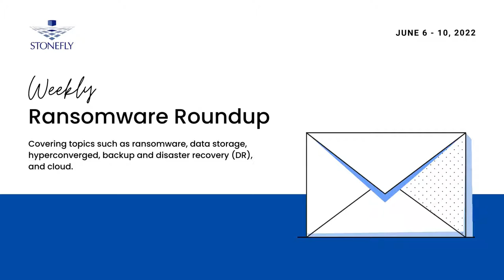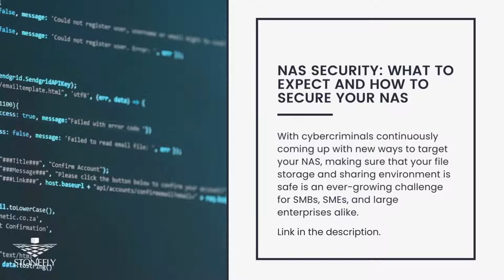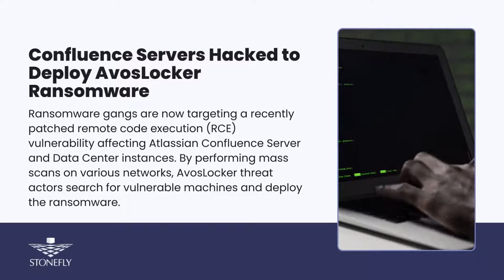Weekly Ransomware Roundup: June 06 - 10, 2022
Weekly summary of discussions, and best practices on topics such as ransomware, data storage, hyperconverged, backup and disaster recovery (DR), and cloud.

Vice Society Ransomware Claims Attack on Italian City of Palermo
The Vice Society ransomware group has claimed responsibility for the recent ransomware-attack on the city of Palermo in Italy, which has caused a large-scale service outage. The cyberattack rendered internet-relying services unavailable, impacting 1.3 million people and many tourists visiting the city. Vice Society has claimed they were behind the attack on Palermo by posting an entry on their dark web data leak site, threatening to publish all stolen documents if a ransom is not paid.

Iranian Hackers Target Energy Sector with DNS Backdoor
The Iranian Lycaeum APT hacking group, also known as Hexane or Spilrin, is using a new .NET-based DNS backdoor hijacking to conduct attacks on companies in the energy and telecommunication sectors. DNS hijacking is a redirection attack that relies on DNS query manipulation to take a user who attempts to visit a legitimate site to a malicious clone hosted on a server under the threat actor's control. Any information entered on the malicious website, such as account credentials is shared directly with the threat actor.

Hello XD Ransomware Dropping Backdoor While Encrypting Data
Cybersecurity researchers have reported increased activity of the Hello XD ransomware, whose operators are now deploying an upgraded sample featuring stronger encryption. The malware's author has created a new encryptor that features custom packing for detection avoidance and encryption algorithm changes. The ransomware operators are also using an open-source backdoor named MicroBackdoor to navigate the compromised system, exfiltrate files, execute commands, and wipe traces. When executed, Hello XD attempts to disable shadow copies to prevent system recovery and then encrypts files, adding the .hello extension to file names.

NAS Security: What to Expect and How to Secure your NAS
With cybercriminals continuously coming up with new ways to target your NAS, making sure that your file storage and sharing environment is safe is an ever-growing challenge for SMBs, SMEs, and large enterprises alike. What NAS security challenges should you expect in 2022? And how can you secure your NAS from these threats?

Confluence Servers Hacked to Deploy AvosLocker Ransomware
Ransomware gangs are now targeting a recently patched remote code execution (RCE) vulnerability affecting Atlassian Confluence Server and Data Center instances. By performing mass scans on various networks, AvosLocker threat actors search for vulnerable machines and deploy the ransomware. If successfully exploited, the OGNL injection vulnerability (CVE-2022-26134) enables unauthenticated attackers to take over unpatched servers remotely by creating new admin accounts and executing arbitrary code.

Qbot Malware Uses Windows MSDT Zero-Day in Phishing Attacks
A critical Windows zero-day vulnerability, known as Follina is being exploited in ongoing phishing attacks to infect recipients with Qbot malware. The attackers use hijacked email thread messages with HTML attachments which will download ZIP archives containing IMG files. Inside the IMG, the targets will find DLL, Word, and shortcut files. While the shortcut file directly loads the Qbot DLL file already present in the IMG disk image, the blank .docx document will reach out to an external server to load an HTML file that exploits the Follina flaw to run PowerShell code which downloads and executes a different Qbot DLL payload.

70TB - $7,995 Air-Gapped & Immutable Veeam, Rubrik, CommVault, site recovery Backup & DR appliance
70TB expandable up to 4PB Air-gaped & Immutable Veeam, Rubrik, CommVault, Site Recovery, Backup and DR appliance with Object Lockdown Technology for Ransomware protection for $7,995.
8-bay 2U Rackmount unit with 5x14TB Enterprise SAS drives, 10 Core Storage Virtualization Engine, 32GB System Memory, 512GB NVMe SSD, Hot-Swappable Power Supply, 12Gb SAS Hardware RAID Controller. Fully Integrated SAN, NAS and Native S3 cloud object storage.
All Enterprise Data services such as immutable snapshot, encryption (Hardware), Dedupe (hardware), Replication (Sync, Async), Thin provisioning, HOT/COLD Tiering, Flash Cache (NVMe+SSD), WORM (Immutable policy-based vault), Predictive failure, call home, Real-time performance, report, and notification are included.